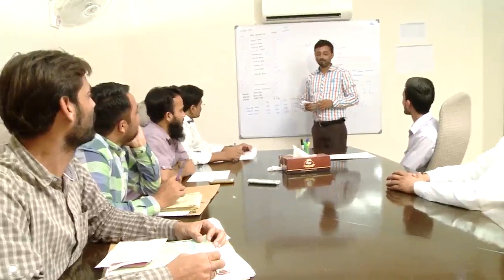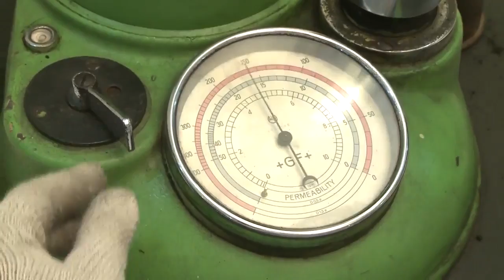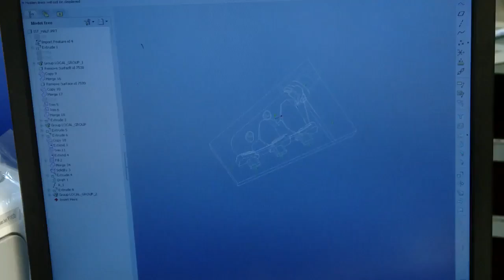Hussein Engineering and Excel Engineering Corporate Video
Based in Karachi, Hussein Engineering was established in 1979 as a machined casting manufacturer and has since been operating as an OEM for top automotive assemblers of Pakistan. With its efficient furnaces, updated CNC machining lines and latest equipment, HEWL (Pvt) Ltd. is one of the leading manufacturers of automotive parts. They produce high-tech mechanical castings with precision by consistently investing in innovative technology. HEWL (Pvt) Ltd. is now capable of undertaking the production of complex engineering parts. Its product line includes Ventilated Brake Discs, Brake Drums, Wheel Hubs, Pulleys, Fly Wheels, Exhaust Manifolds and Transmission Cases along with sheet metal and fabricated parts.

Hussein Engineering manufactures a range of complex castings and produce cores using diverse methods as per specific molding requirements. Core shooter and specially designed pneumatic fixtures are used to construct and place a variety of cores into their respective molds. Different materials like silicate, fusion resin and molasses are utilized in our core making shops.